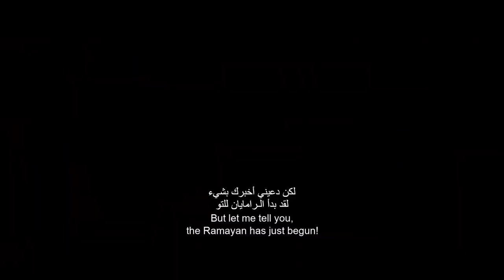Galatta Kalyaanam | Official Trailer | Dhanush |Akshay Kumar |Sara Ali Khan| Aanand L Rai | 24th Dec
Galatta Kalyaanam  Official Trailer  Dhanush Akshay Kumar Sara Ali Khan Aanand L Rai

Kaathirundha kaadhal kidacha santhosham, kidaikka pogudhu! AanandLRai AkshayKumar Dhanush Sara ARRahman koottaniyin, Konjam kirukkum, konjam kurumbum niraindha

This Christmas get ready for a magical experience!

Gulshan Kumar & T-Series, Aanand L Rai & Cape Of Good Films Present

A Colour yellow Production

'Atrangi Re'

A Film By Aanand L Rai

Story, Screenplay & Dialogue: Himanshu Sharma

Produced by Aanand L Rai & Himanshu Sharma

Featuring: Akshay Kumar, Dhanush & Sara Ali Khan

Music & Background: A R Rahman

Atrangi Re to release in Cinemas across the GCC on 24th December, 2021